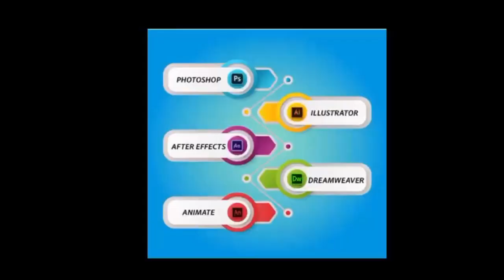जल्द निपटा लें बैंक का काम, 26 मार्च से 14 अप्रैल के बीच इतने दिन रहेंगे बंद